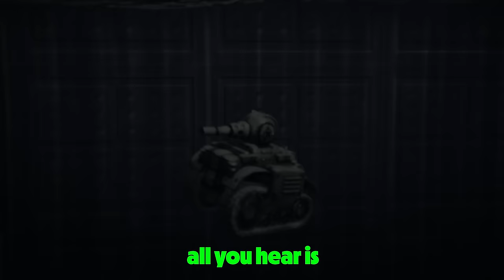This GTA 5 Race was a day-ruiner 😠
It wasnt really the GTA race that ruined the day..

Extra Content? @BYZEEXTRA
VODS? @BYZEVODS